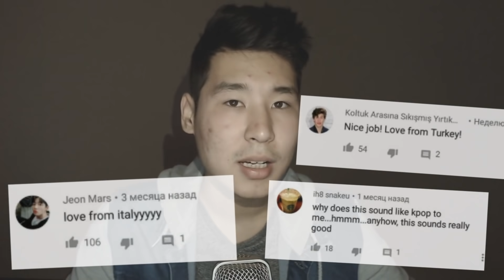NINETY ONE ТУРАЛЫ...